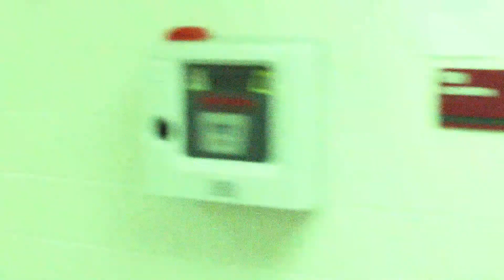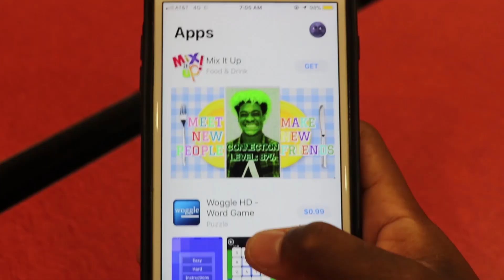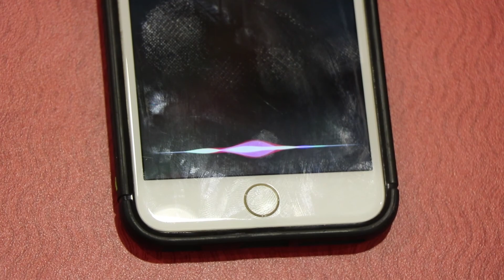HawkTawk 102717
ACIT's "Hawk Tawk" - the show that let's you know. Our hosts, Calvin S. and Hassiara M. for the October 27, 2017 show.